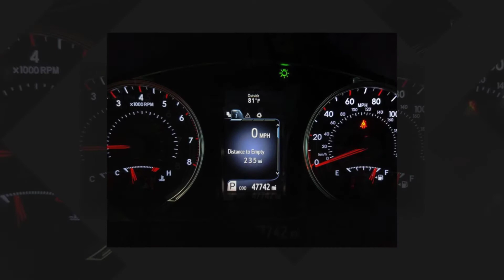2016 Toyota Camry SE